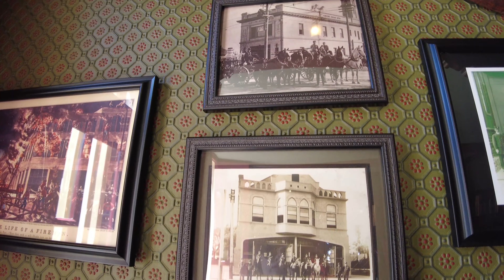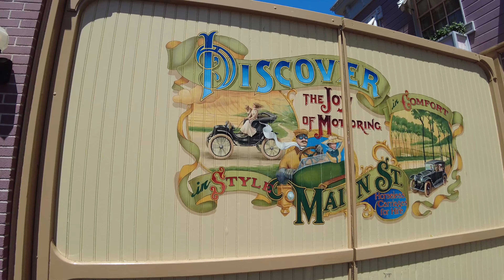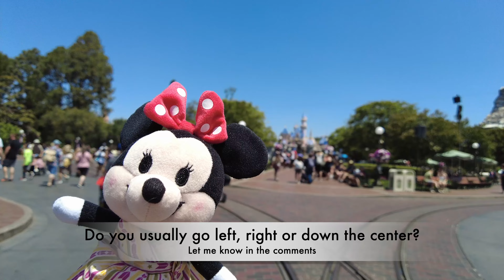[4K] Disneyland Walking Tour | 2022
To enter:
2. Let me know your favorite Marvel movie in the comments.

*Open to U.S. residents only

Winner will be selected June 24, 2022

Join me on a walk around the beautiful Disneyland Resort.